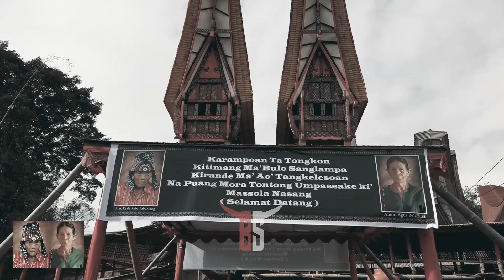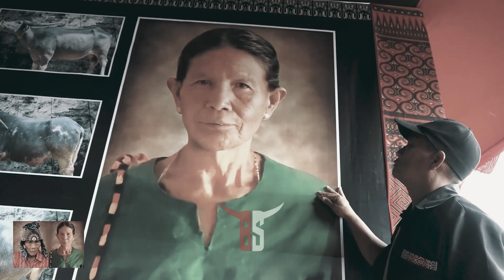Prosesi Pemakaman Alm & Almh. Nenek Jenny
Terima buat Keluarga yang sudah mempercayakan Kami untuk mengambil bagian dalam Peliputan Dokumentasi Rambu Solo Alm & Almh. Nenek Jenny
Lokasi Tongkonan Pebulianmanu
Patongko sa'dan Pebulian
Kabupaten Toraja Utara
Coleb  Keny Soundsistem
Audio